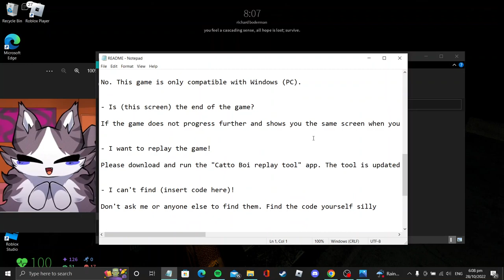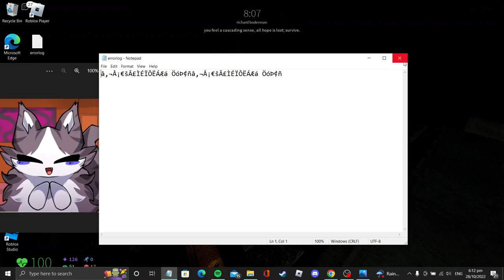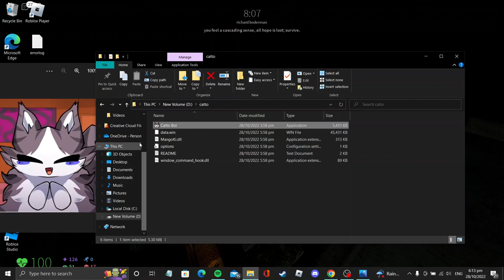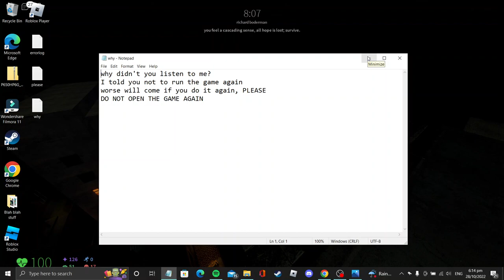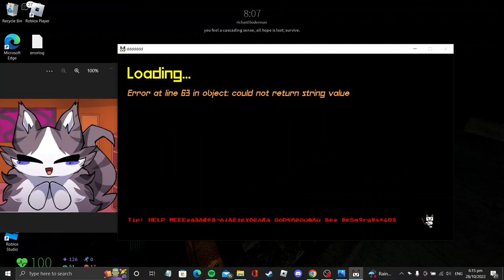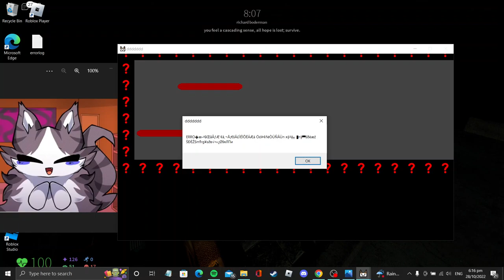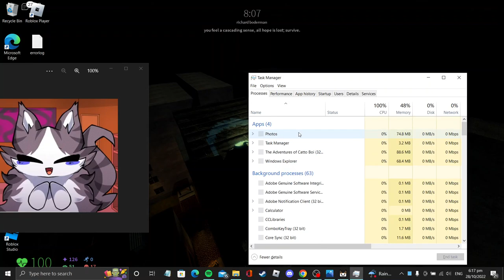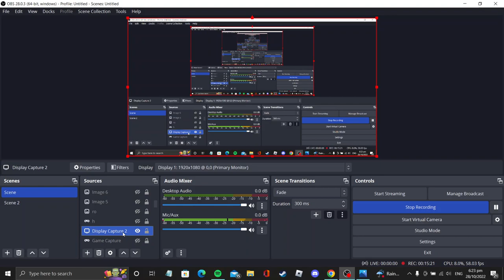I play Catto Boi: Adventures of Catto Boi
YES SIR COMPLETED ALL OF THEM